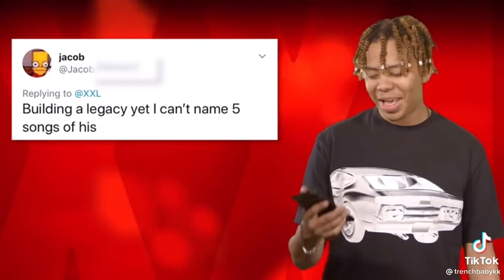Rappers reactions to rude comments